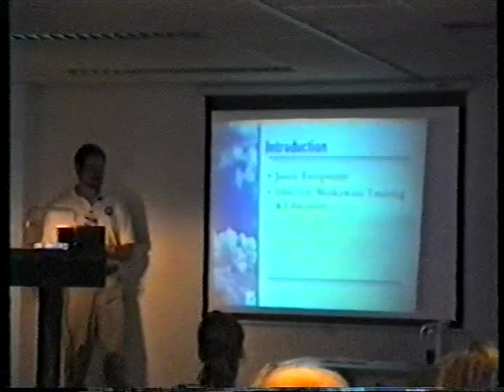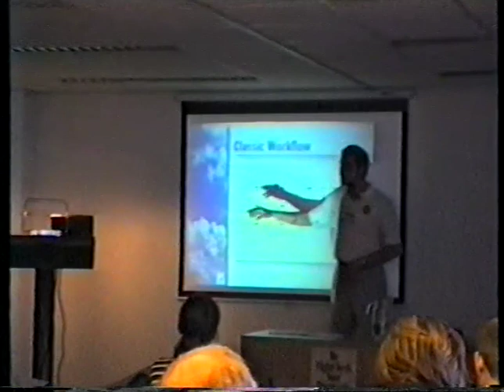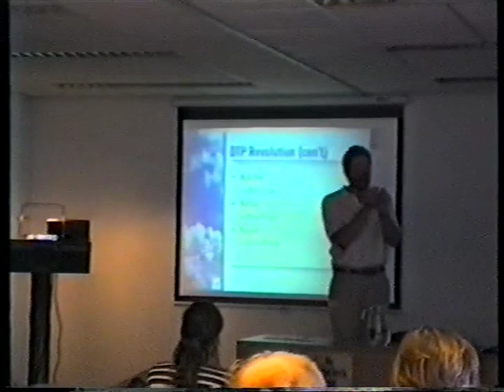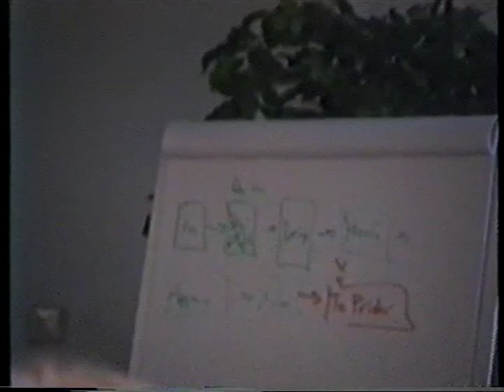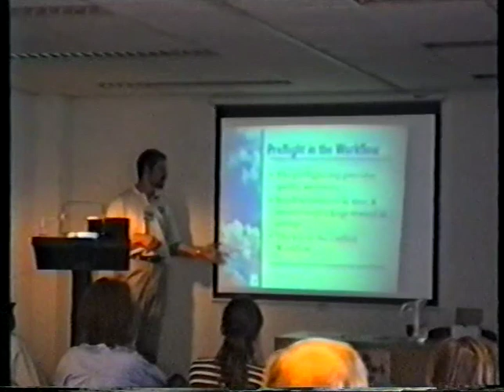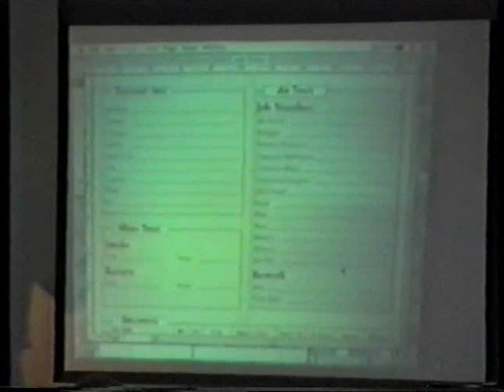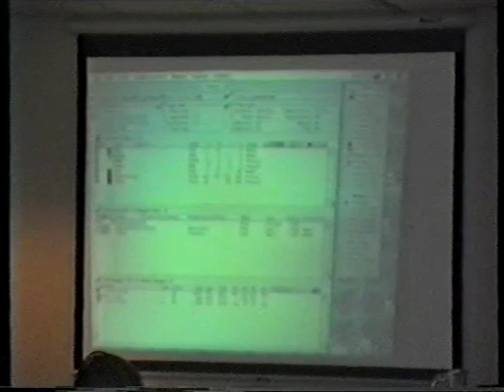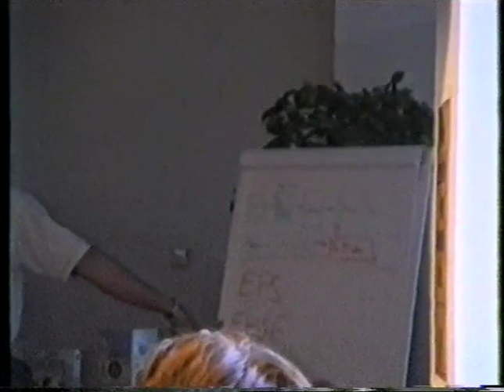1997 FlightSchool with Markzware in The Hague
1997 FlightSchool with Markzware, in The Hague, is shown in this video. FlightCheck training and other Markzware solution training are discussed.

More about FlightCheck, the stand-alone preflight application to ensure output quality for print, publishing, and graphic design documents:

1997 FlightSchool with Markzware in The Hague